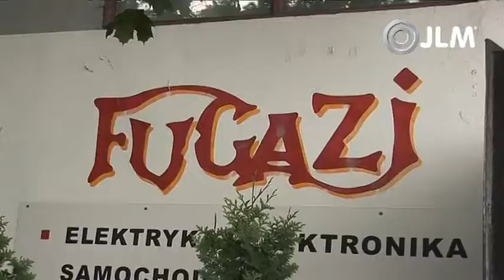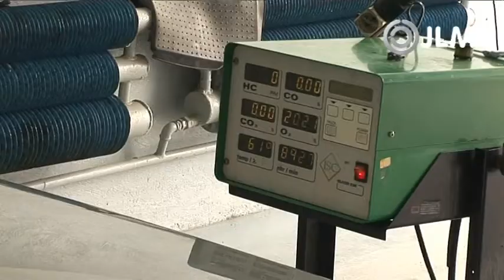JLM Valve Saver Kit as Lead Replacement Additive for classic Mercedes Benz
Did you know you can use JLM Valve Saver Kit as a drip feed lubrication for lead replacement? In this movie it regards a classic Mercedes Benz that requires a fuel additive to act as a lead replacement. The JLM Valve Saver Kit provides a drip feed of the JLM Valve Saver Fluid and offers a convenient way of adding the fluid and a full reservoir protects your classic car for 4000km's.

for more information about our additives and automotive service products.